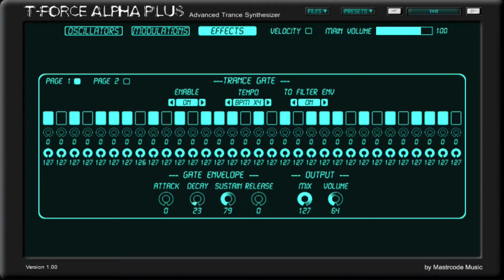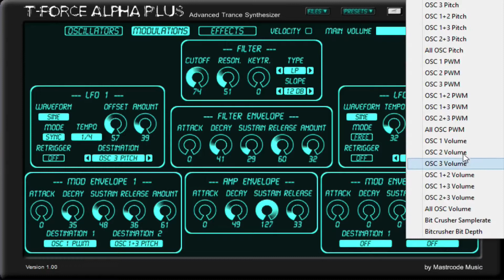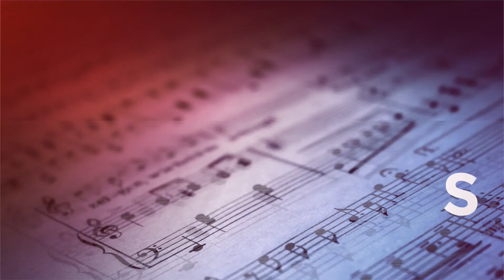Review Mastrocode music T Force Alpha Plus Plugin MAO GRATUIT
3 PASS VIP DE LEGENDE